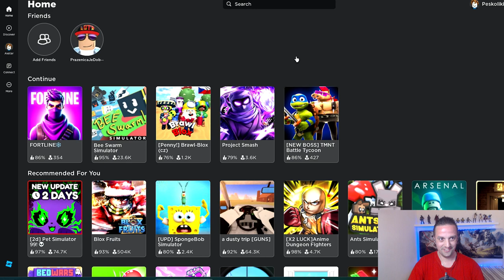Skúšam Roblox Hru Podobnú Fortnitu: Abakaz Roblox